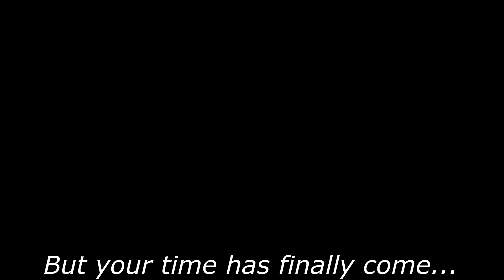Dark Souls 3 PvP - Thank You Lothric - Taking Back the Darkmoon Finale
I made a conscious decision to finish the story that started it all for me. If you haven't seen the previous episodes, this may not be your cup of tea!

SPOILERS ahead:
This video featured my good friends Void and Jiusm, as Yui Tanimura and Hidetaka Miyzaki, respectively. Thanks lads!